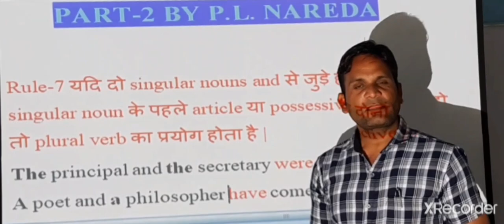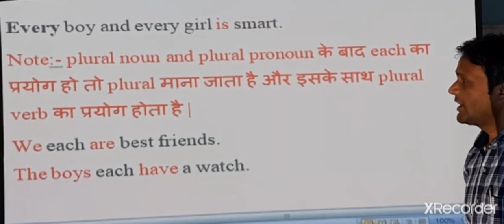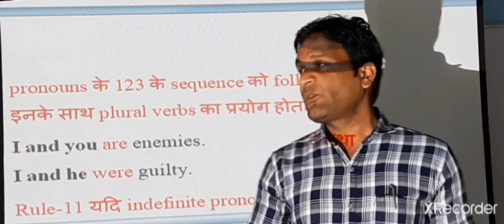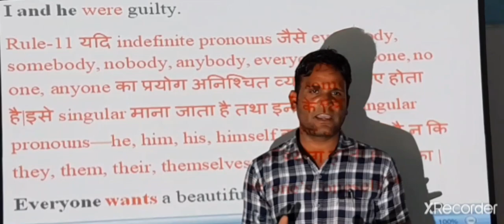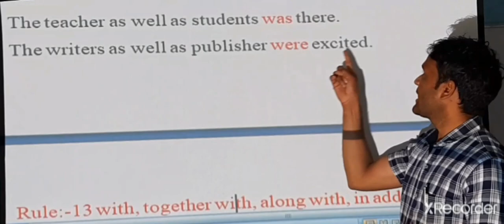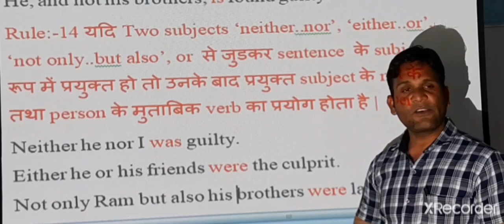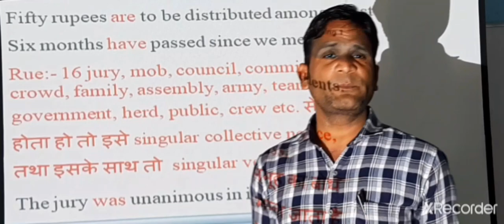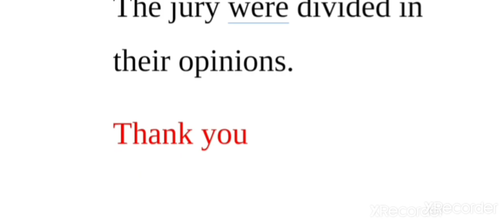Subject verbs concord Part-2 #plnareda